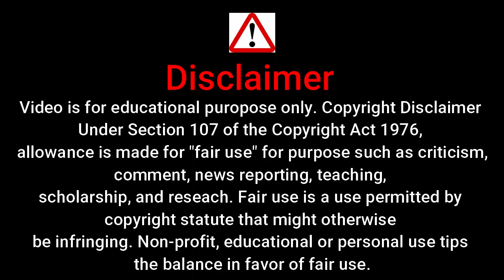warangal vandana hot scene web series | indian hot web series | new hot web series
web series hot
indian hot web series
new hot web series